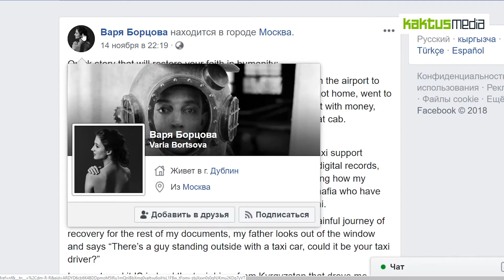20 11 КактусНовости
На нашем канале KAKTUS MEDIA Вы узнаете о событиях происходящих во всем мире.

Кактус
Кактус – новости Кыргызстана и Бишкека
Оперативно и достоверно о важных событиях в Кыргызстане и Бишкеке: политика, экономика, происшествия, шоубизнес.

20 ноября

Заголовок: Жээнбеков встречается с экс-премьерами и экс-спикерами
ЗКТ: Сегодня, 20 ноября президент Кыргызстана Сооронбай Жээнбеков  проводит встречу с бывшими спикерами Жогорку Кенеша и премьер-министрами страны. Встреча проходит за закрытыми дверями, без присутствия прессы.

Заголовок: Интервью "Апреля" с Атамбаевым. Пять мемов
ЗКТ: Экс-президент Алмазбек Атамбаев дал большое интервью телеканалу "Апрель". Во время беседы с журналистами бывший президент обсудил много вопросов, связанных с его президентством, а также с его видением политики нынешнего президента Жээнбекова. Редакция Kaktus.media приготовила пять мемов к этому интервью.

Заголовок: Таксисту из Кыргызстана, который 8 часов ждал клиентку, предложили новую работу
ЗКТ: Московского таксиста из Кыргызстана, который восемь часов прождал пассажирку, чтобы вернуть ей забытый в машине кошелёк, пригласил на работу агрегатор такси "Ситимобил". Ему бесплатно выдадут автомобиль для работы и не будут взимать комиссию в течение месяца. Здесь вы узнаете о самых актуальных, важных и интересных новостях о Кыргызстане, регионе и о событиях в мире.